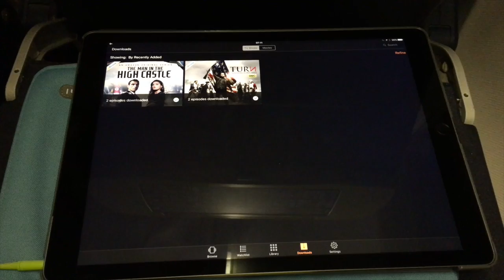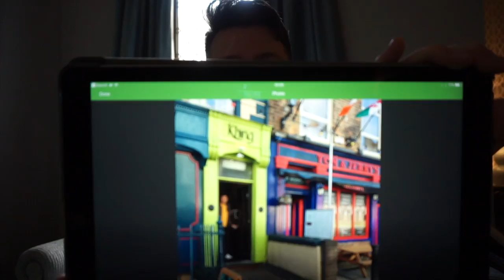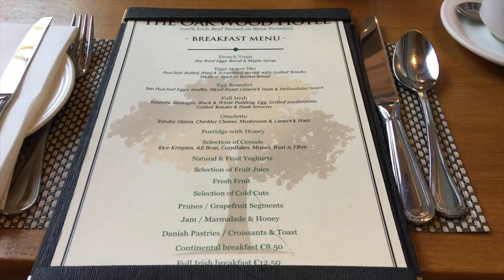Weekend Trip to Shannon, Ireland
Video travel diary, trip to Shannon February 2017.